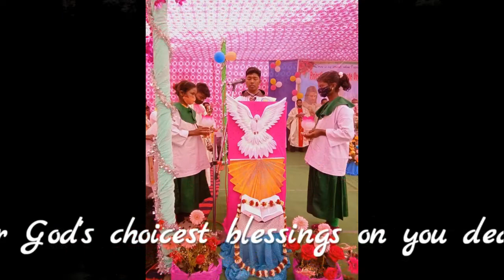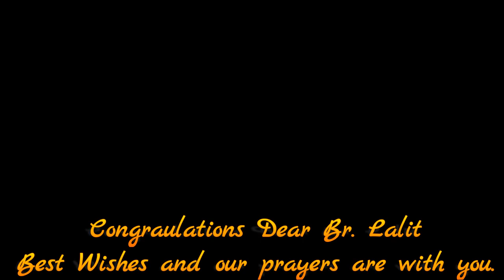PRIESTLY ORDINATION FR LALIT XESS OFM CAP